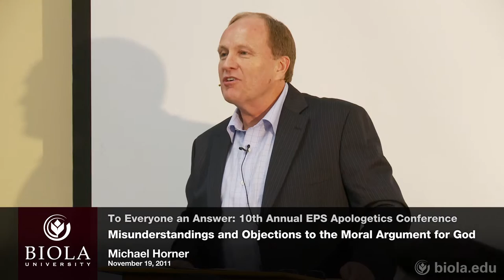Michael Horner: Misunderstandings and Objections to the Moral Argument for God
From "To Everyone an Answer: 10th Annual EPS Apologetics Conference"